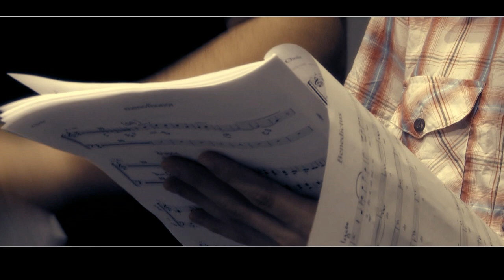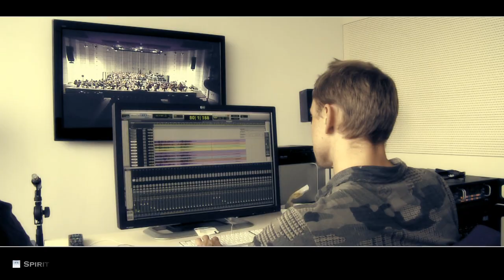Making of: Two Steps From Heaven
Track 10: Spirit of Moravia

Recorded live by Capellen Orchestra & Choir
in the Cinematic Concert Hall, 2011
Conductor: Petr Pololanik